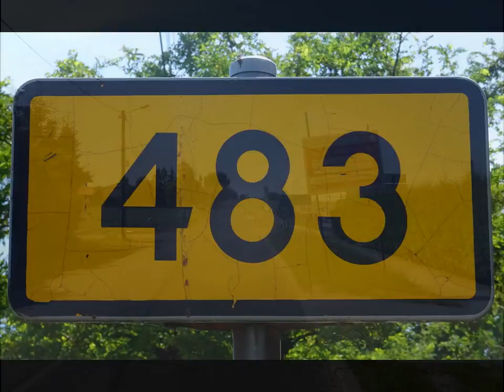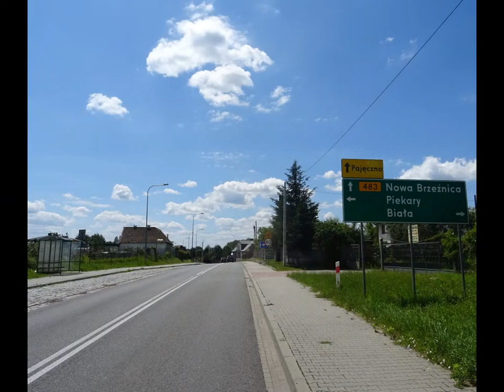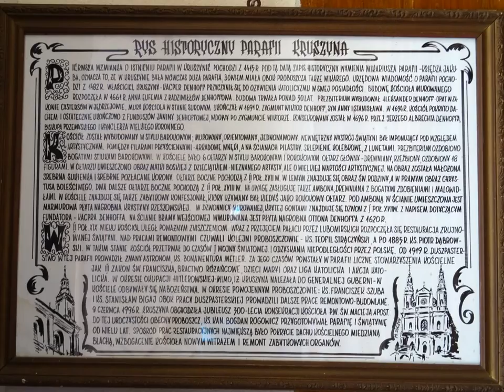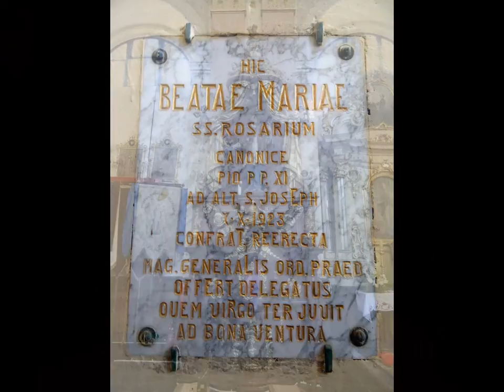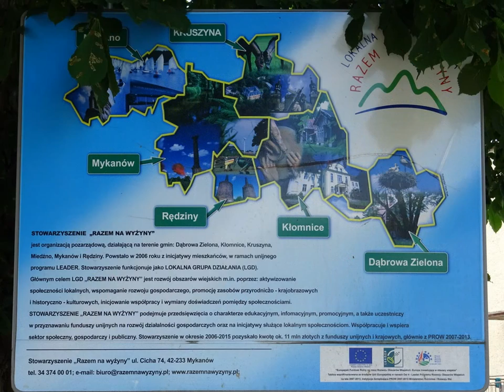WYCIECZKA Nr 990 - Droga woj. nr 483 Łask-Grzybowiec